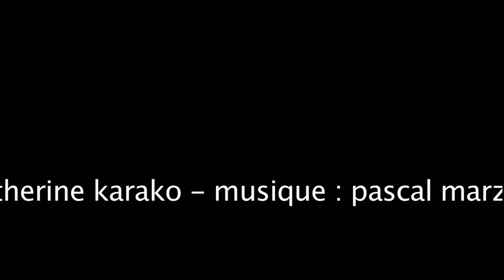La Course (Run !)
Video : Catherine Karako.  Music : Pascal Marzan